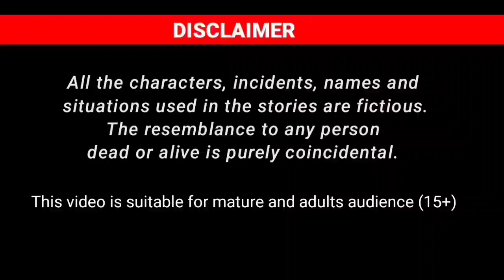Da kargha bachi | pashto cartoon | khan cartoon | meena cartoon| meena chirya | pashto vines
Da kargha bachi pashto cartoon story Khan cartoon